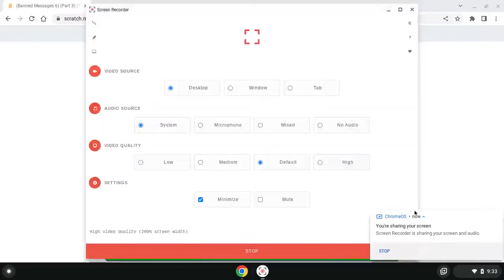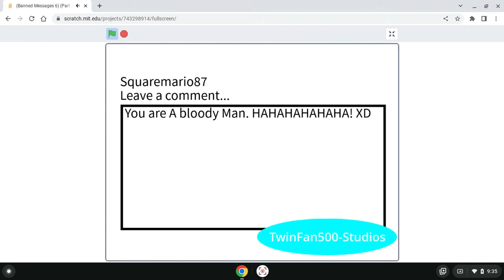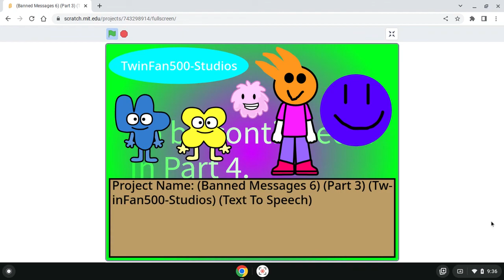(Banned Messages 6) (Part 3) (TwinFan500-Studios) (Text To Speech)